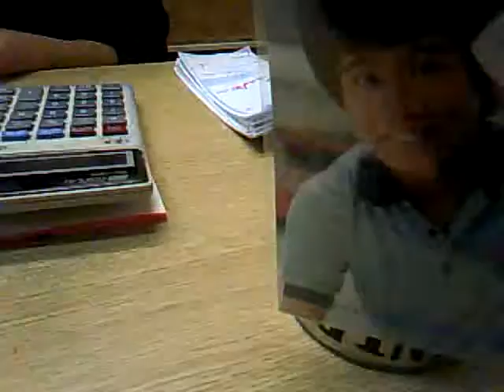あばよ！とカラオケ店長